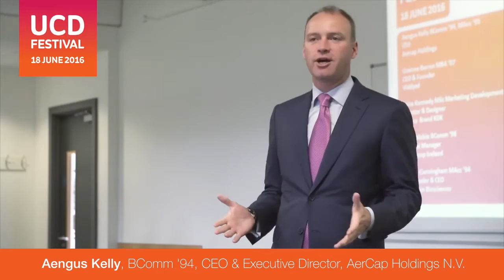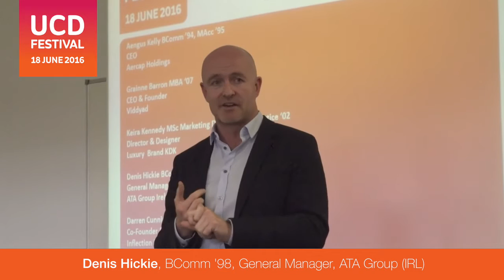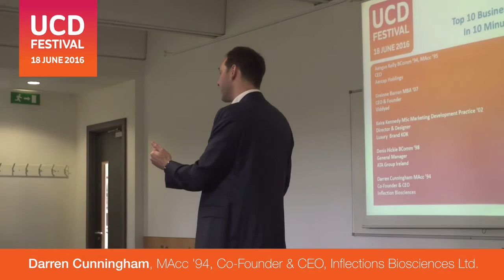UCD Festival '10 Minutes Talks' - Highlights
The inaugural UCD Festival took place on Saturday, 18 June 2016 at the Belfield Campus. At the Quinn School of Business we enjoyed a packed schedule of insightful and thought-provoking contributions from a number of high performing executives and UCD alumni. Watch the highlights key industry leaders such as: Grainne Barron (Viddyad), Aengus Kelly (Aercap), Keira Kennedy (KDK), Denis Hickie (ATA Group) and Darren Cunningham (Inflection Biosciences).